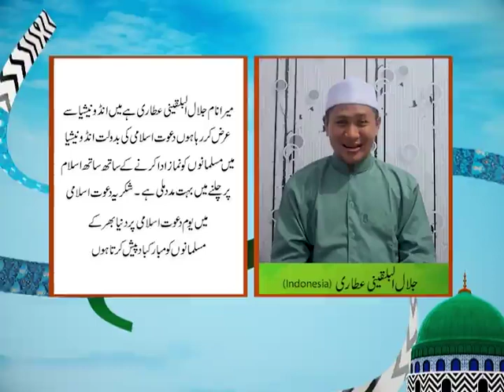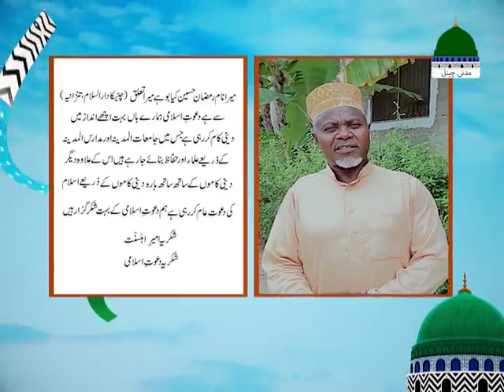Shukria Dawat-e-Islami Shukria Ameer-e-Ahlesunnat